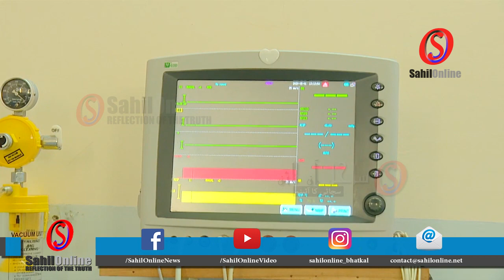7 including Police inspector dies of COVID-19 in one day in Karnataka | India-China | Fatafat news